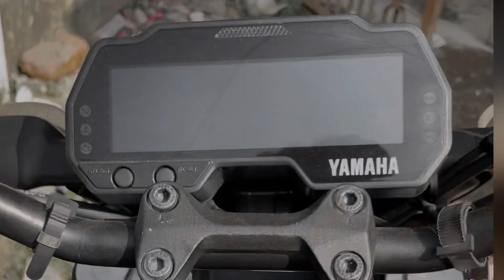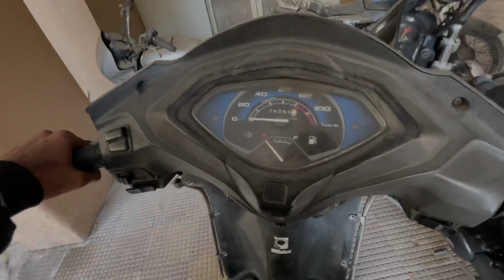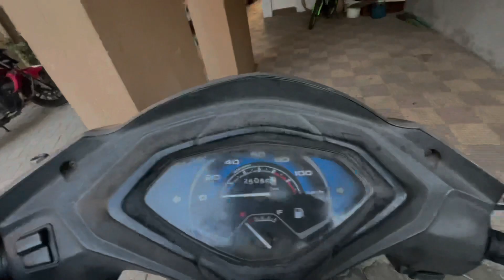Ab Kya Kare 😅 MUMMY ￼Na Tho Boldiyaa ??( Galat d￼ecision)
DAILY VLOG NO:-110 MUMMY Ka decision galat ha Yeah sahi(Ghar change karna padaaga  )😅

COMMENT MAI BAATOO NEXT VIDEO KESAA LAU😂

• I hope you enjoyed this (v-log).😊

•keep supporting & love you Guys.🥰

Mummy ka decision
NEW home

Family vlogs
 • Weekend vlogs
 • Mumbai vlogs
 • Vlogs
 • Uttarayan, special Vlog
 • mc stan behind the sence
 • Uttarayana, Mein Chori
 • india bbest vlogger
 • exploring villages
 • desii vlogs
 • village vlogs
 • mumbai vlogs
 • umbergaon hiphop
 • Umbergaon best rapper
 • 2023 best video
 • best video of 2020
 • most viral video of 2023

(vlog exploremore dailyvlog hiphop hiphopmusic Uttarayana competition, exam weeklyvlog vapi Makar Sankranti song mumbai Patli Kamariya song#Uttarayana, special#Uttarayan song)